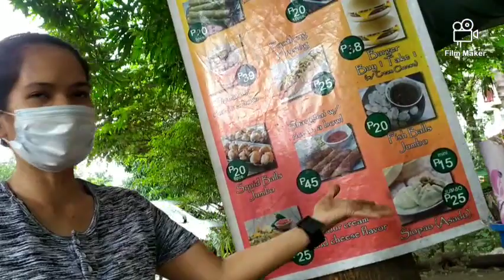Sunog sa Levi Mariano AVE. , Taguig (Support with Donation fr Neighborhood)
Buena's Dias ..Last Nov. 1, 2020 habang busy tayo lahat kay typhoon Rolly ay biglang may sumabok ng malakas along Levi Mariano ave. at sumunod ang pagkalat Ng apoy sa mga kabahayan .Hindi kmi nakapunta sa mga oras na yon at sobrang lakas ng hangin at ulan ..
Nov. 2 kmi  pumunta at ngdala Ng mga Used Clothes at Foods ..
Thank you sa mga Ng donate fr Grace Residences , Bcda , Barangay Katuparan , Barangay North Signal and sa cash Sir Alvin Michael with Maam Zeny for the Foods ..
Thanks much sa LGU Makati sa agarang pagpunta to assist sa mga Residente na biktima Ng Sunog.
To those gusto dumerecho para mg abot Ng tulong ay mag sadya sa mismong lugar and look for Ms Girlie and Ms Emily Ng HOA ..
Gracias sa inyong lahat na may magagandang Puso ..